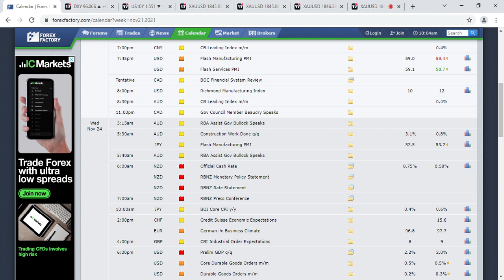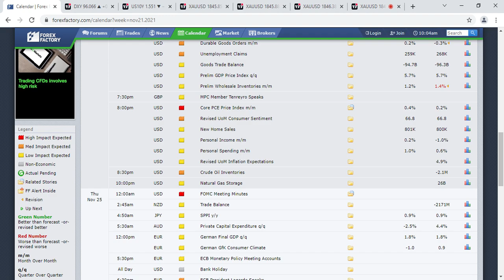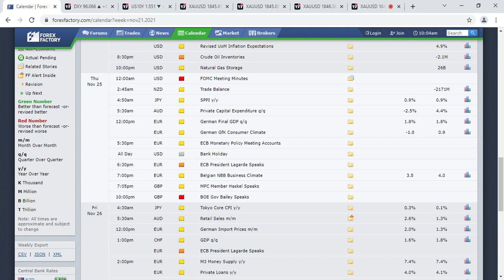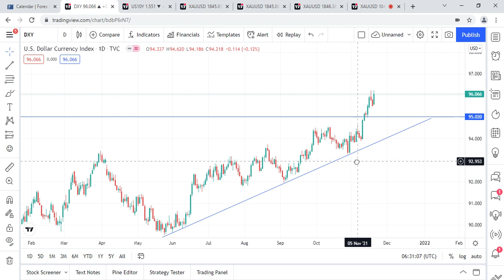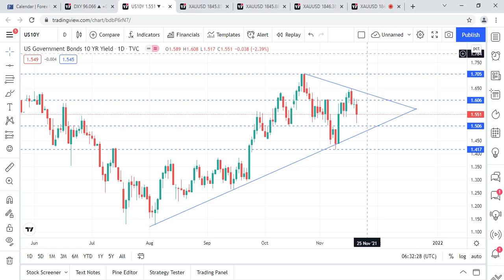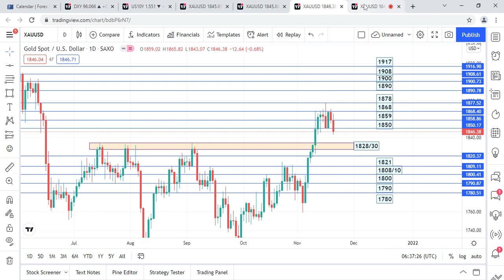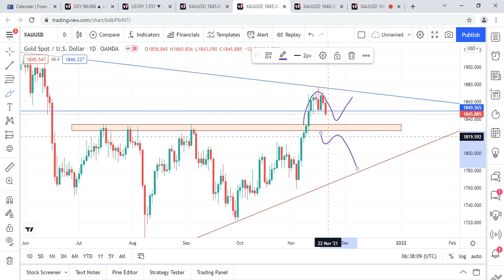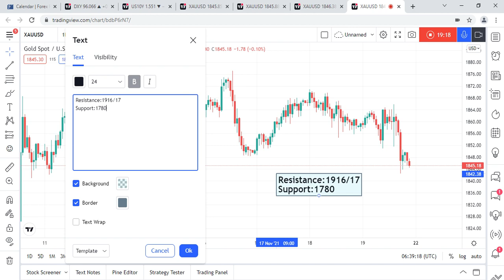Gold Weekly Forecast For 22 To 26 November 2021 By Trading MasterYT | Urdu & Hindi